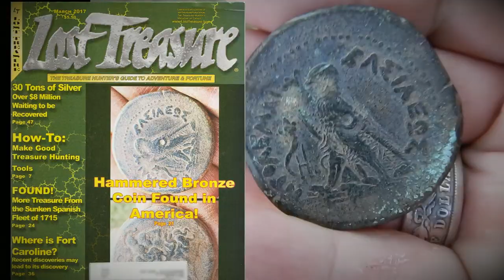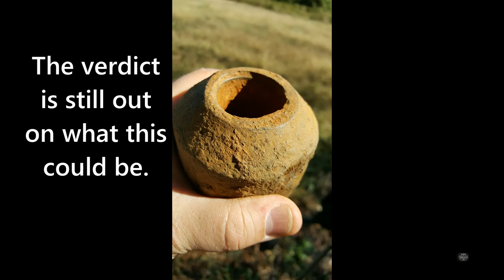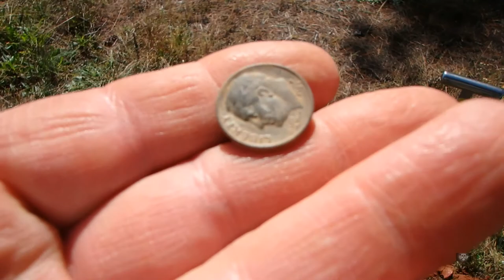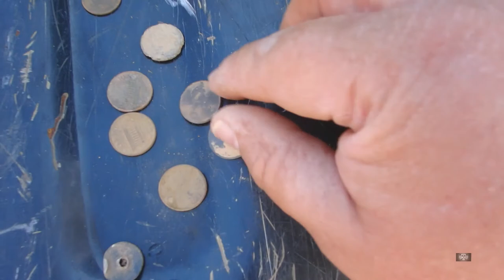#116 Metal Detecting, War & Music!